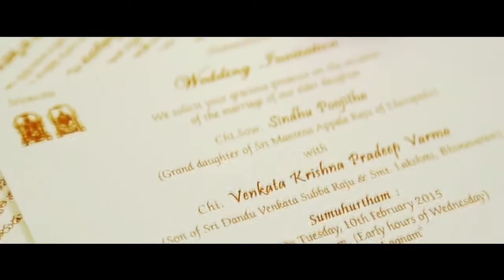Sindhu + Pradeep Wedding Highlights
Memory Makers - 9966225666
A wedding is a precious dream in everyone's life!
We are based in Hyderabad and specialized in Indian Wedding Photography/Motion Pictures/Wedding film/Couple shoots...
Company Overview
Memory Makers is a dream team to capture happiness. We the team of talented Photographers, videographers, editors and graphic designers who strive to make every wedding and event in unique and special.
Our team truly bounds the happiest moments and feelings of the Beautiful Weddings/Events within the lens. We deliver the masterful wedding pictures and videos/films.
Our approach to the wedding photography is based on Natural expressions which are full of emotions and happiness,that tells a story and documents in a special and attractive coffee table books.
Memory Makers
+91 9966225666